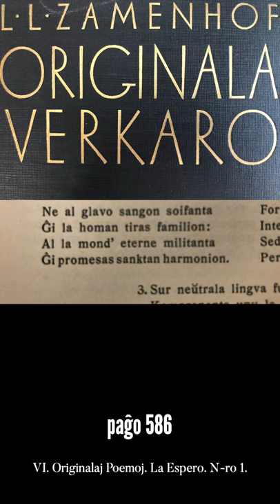Zamenhofa Medito 079